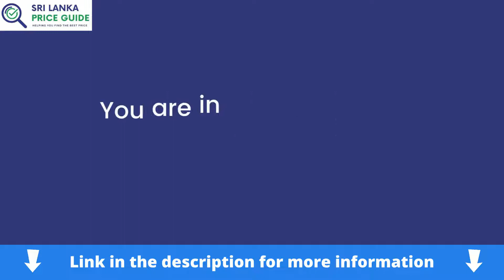Stand Fan Price in Sri Lanka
Are you looking for the Stand Fan price in Sri Lanka? You are in the right place. We are here to help.

Read more -

Stand Fan is one of the most popular appliances in Sri Lanka. It is used for indoor cooling purpose. People usually buy this appliance for private use and commercial use. There are two types of stand fans you can choose from including pedestal servers and floor standing devices . It is up to you which type of stand fan you need. Floor standing fans are usually more powerful. Pedestal servers are space savers for homes with limited floor space .